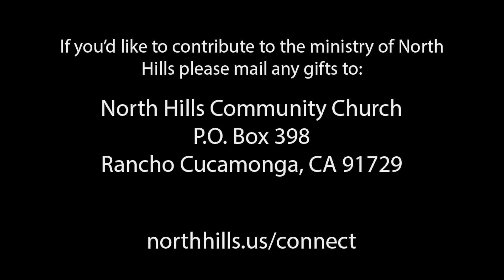Where There Is Darkness, Light | 10-18-20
Sunday service for North Hills Community Church in Rancho Cucamonga, CA. To fill out your connection card, go